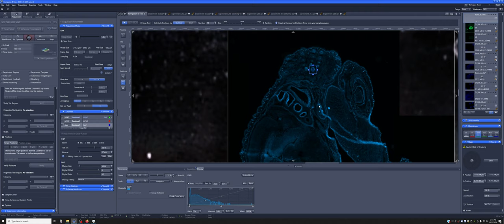7 Navigation in the sample